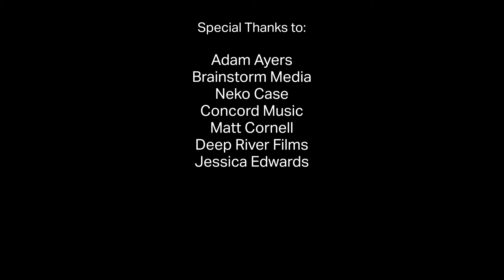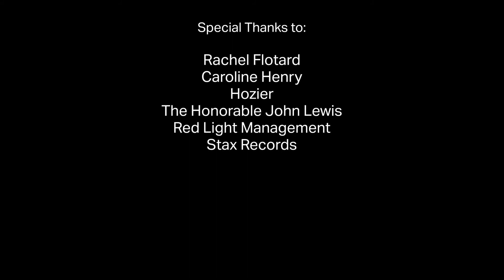National Arts Awards 2018: Mavis Staples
Mavis Staples, music legend and civil rights activist, received the 2018 Carolyn Clark Powers Lifetime Achievement Award.